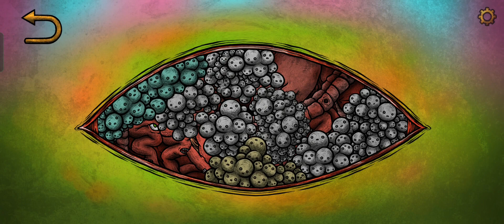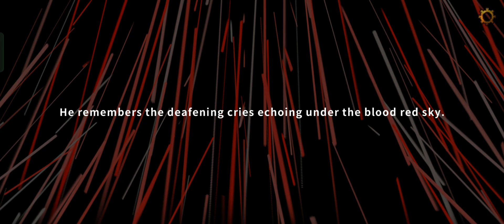Cat Museum | End Game | Horror Puzzle Game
games created by 751Games Co., Ltd.

an interesting game to play as it features great art and difficult puzzles